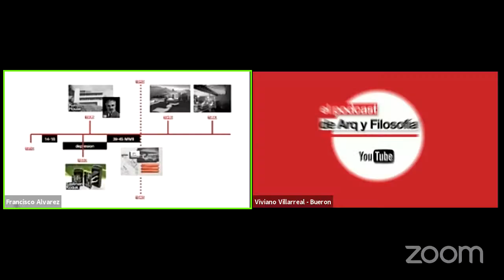ARQ Y FILOSOFIA #17 - JULIUS SHULMAN Y LA FOTOGRAFIA DE ARQUITECTURA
Video de Podcast ARQUITECTURA Y FILOSOFIA #17 "JULIUS SHULMAN Y LA FOTOGRAFIA DE ARQUITECTURA". La presencia cultural, el impacto artístico  el estilo de vida de la arquitectura de moderna debe mucho al registro, promoción y difusión por medio de la fotografía.  En una relación que es inseparable entre arquitectos de la modernidad y fotógrafos el podcast de arquitectura y filosofía en su capítulo 17 se complace  en dedicárselo a Julius Shulman, fotógrafo al que debemos las evocadoras fotos de las casas mitad del siglo XX en California ya sean las Case Study House o o los bellísimas tomas de Palm Springs. Descubierto por Richard Neutra, y consagrándose con su fotografía de la de la vista de la Ciudad de Los Ángeles desde la Casa Stahl de Pierre Koenig, Shulman  es figura de peso que es necesaria conocer y explorar para darle valor a la fotografía como práctica esencial en la comunicación y apreciación de la arquitectura.

🟥 EL PODCAST DE ARQ Y FILOSOFIA:
El Podcast es una conversación sobre temas relacionados a la arquitectura y la filosofía entre el duó de maestros Viviano Villarreal-Buerón ( @massoperations @catedramass ) y Jacobo Cleto, empoderada y complementada por la proyección de imágenes vía el fotógrafo Francisco Álvarez ( @the_raws ).

🔺 VIVIANO VILLARREAL-BUERON:
Arquitecto por el ITESM (‘08) y titulado con honores de la maestría en Diseño, Teoría y Pedagogía de SCI-Arc (‘19) en Los Ángeles, trabajó con varias prestigiosas oficinas de arquitectura internacionales como: OMA/Rem Koolhaas desde 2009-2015 en Hong Kong, Bjarne Mastenbroek de SeARCH Architects en Amsterdam y Felipe Assadi en Santiago de Chile. En el 2015 establece el despacho MASS OPERATIONS con proyectos en Hong Kong y México. Entre los proyectos reconocidos del despacho se encuentra el Loft para Artista en Chai Wan (medalla de plata Bienal Jóvenes Arquitectos Mexicanos 2017) y el Edificio Corporativo para Farmacias del Ahorro en Monterrey. Viviano ha impartido talleres de arquitectura en Hong Kong University, USJ en Macau y el Tec de Monterrey. Actualmente imparte la Cátedra MASS en la UANL y es profesor de arquitectura en la Universidad de Monterrey UDEM.  Para más sobre Viviano consulta sus redes:

🔺 JACOBO ANTONIO CLETO GARZA:
Maestro en Ciencias con orientación en Arquitectura en 2016, en la Facultad de Arquitectura de la Universidad Autónoma de Nuevo León. Ponente en congresos nacionales e internacionales. Sus temas de investigación son la experiencia de la arquitectura, las consecuencias sociales de los edificios y el patrimonio cultural, en especial el patrimonio industrial, tema que ha sido de su interés desde su tesis de maestría y desarrollado en distintos foros. Comprometido con la enseñanza de la teoría de la arquitectura. Actualmente tiene varios intereses: la relación entre arquitectura y cine o el paisaje como modo de sensibilizar al diseñador al resaltar la importancia del contexto, los modos de habitar y la identidad territorial como futuros temas de investigación. Para más sobre Jacobo consulta sus redes:

🔺 FRANCISCO MARTIN ALVAREZ DE LA VEGA Fotógrafo de Arquitectura, Originario de Tijuana, Baja California; estudió la carrera de Arquitectura en el Instituto Tecnológico y de Estudios Superiores de Monterrey (ITESM) en 2019. y es Co-Fundador y director de The Raws, empresa dedicada a la documentación fotográfica de proyectos arquitectónicos y difusión de la Arquitectura. Francisco continuamente participa en iniciativas como Patrimonio Moderno, Arquitectura Popular del Noreste, Fábrica de Parques y la Guía de Arquitectura de Monterrey. Para más sobre Francisco sigue sus redes: